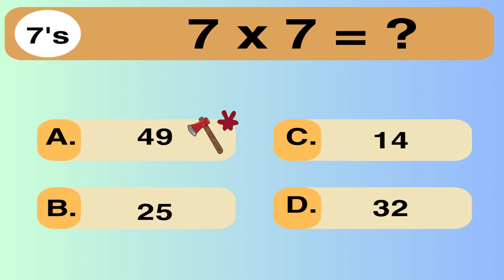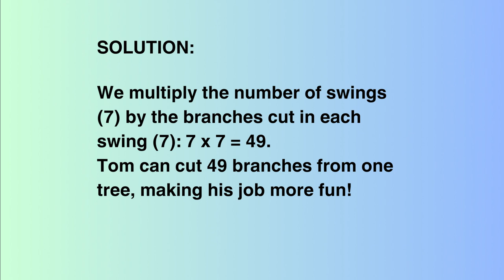HOW MANY CAN THIS AXE CUT? | MATH SKILL 7's Multiplication | Word Problem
Grab your pen and paper to enhance learning (rotor skills for greater retention)!

In this video, we'll show you how mastering the fundamental mathematical operations can be a breeze. We break down the basics with easy-to-follow word problem samples that demystify math. Whether you're a student looking to build your math skills or an adult seeking a refresher, our content is designed for everyone.

Our engaging approach will not only help you solve math problems but also boost your confidence in the subject. With fun and relatable examples, you'll find yourself not just learning but having a great time too!

Math doesn't have to be intimidating, and our videos are here to prove it. Join us on this mathematical journey, and let's make math simple, fun, and enjoyable.

skills and have a blast while doing it!

Credits:
CC